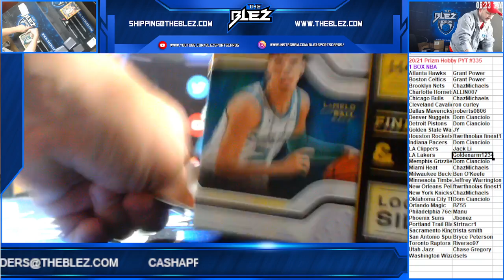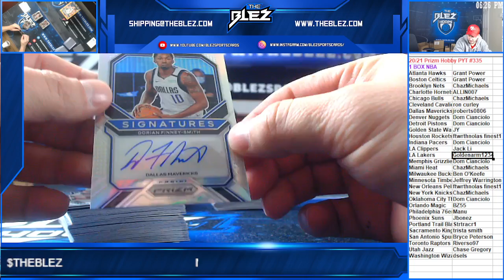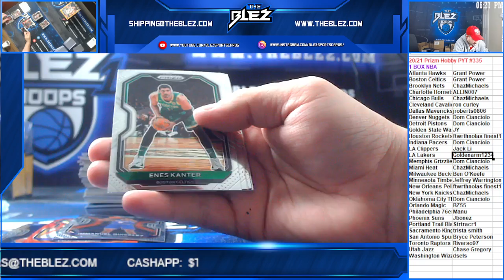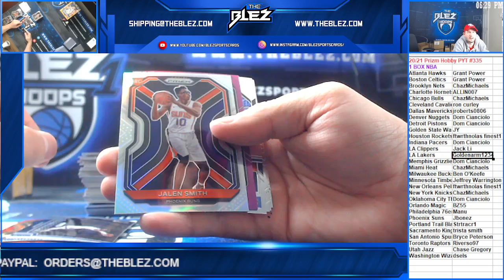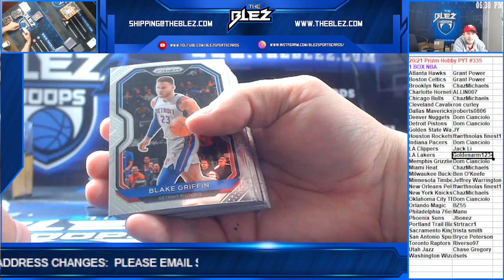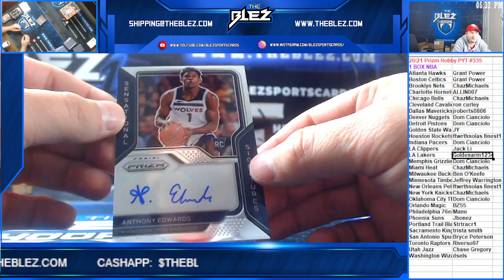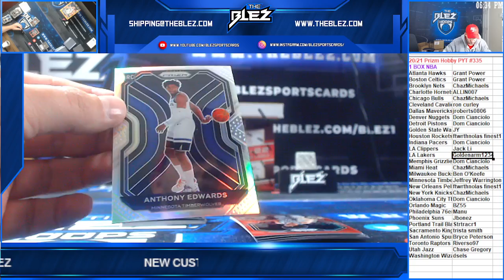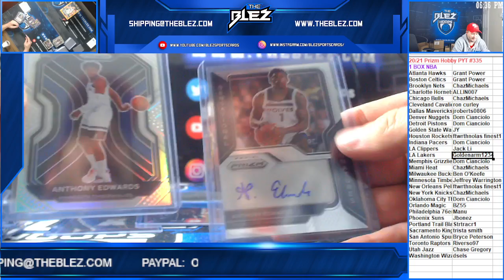20 21 Prizm Hobby PYT #335 1 Box NBA